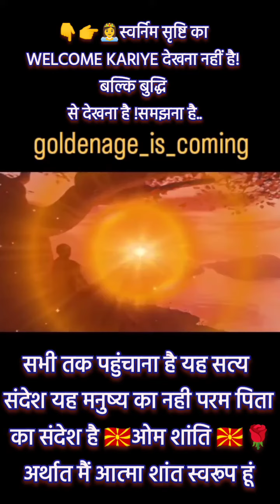मधुवन मैं आते हैं खुद भगवान 🇲🇰🇲🇰🌹